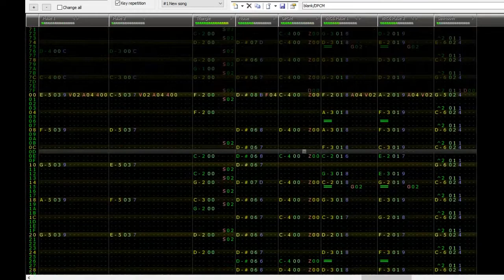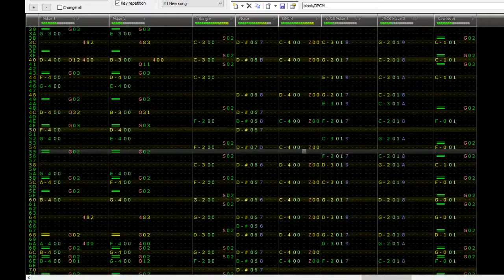[VRC6] Studio Murasato - My Style (100% OJ Syura Arrange)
Uploading some stuff from SoundCloud.
Original description:

This has been stuck in my head for a while, so I decided to arrange it earlier today. I initially discovered this song through a game called 100% Orange Juice. (It's a great game: I recommend checking it out!) Thanks for listening!

Original song composed by Murasato Shota.